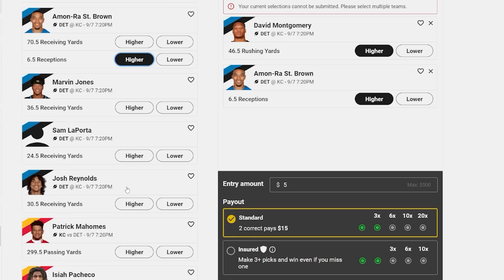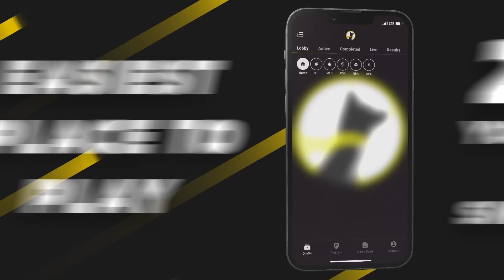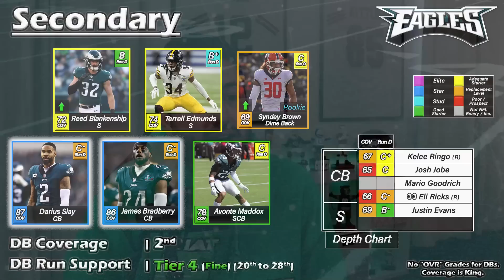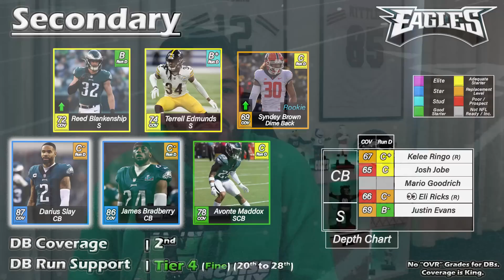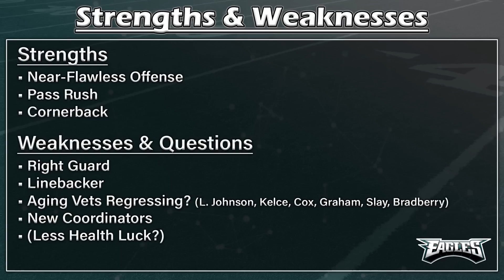A Deep Dive Into The 2023 Philadelphia Eagles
Join me in counting down to the best team in the NFL for the 2023 season as we take a journey Diving DEEP into each team. Today we have the 3rd Ranked

Chapters
Intro 0:00
Offseason Moves 1:11
Coach & Scheme 9:02
Roster Breakdown
Quarterback 14:15
Weapons 23:26
Runningbacks 32:13
O-Line 38:06
Offensive Summary 45:03
D-Line 46:05
Linebackers 57:40
Secondary 1:01:53
Defensive Summary 1:12:56
Team Summary, Special Teams & Win Total Projections 1:14:25

LEGEND
Up Arrow: Good chance to exceed the player's grade
Down Arrow: Good chance to the player is regressing
Eyes: Has a chance to breakout if given an opportunity
PUP: On "Physically Unable To Perform" List as of the Episode's recording
"+": Player has health questions

Team Ranking Splits
• OVERALL (Coach And Culture Applied As A Final Booster In Increments Of .04% Per Tier, Up to 2% for Tier 1)
 o Offense 63%
    Passing Game 67%
     • Quarterback 42%
     • Weapons 28%
     • Offensive Coaching 13%
   Run Game 33% (Final Number Nerfed By 4% For General Balancing Purposes after QB Run Multiplier is Applied)
     • Runningback 40%
     • Offensive Coaching 20%
o Defense 34%
 • Pass Defense 62%
     o Pass Rush 39%
     o DB Coverage 32%
     o Defensive Coaching 22%
     o LB Coverage 7%
  • Run Defense 38% (DB Run Defense Added As A Multiplier)
     o DL Run D 45%
     o Defensive Coaching 25%
     o LB Run D 30%
     o Special Teams 1%